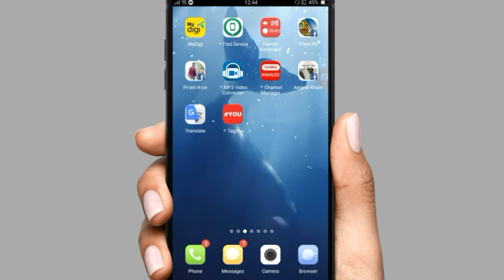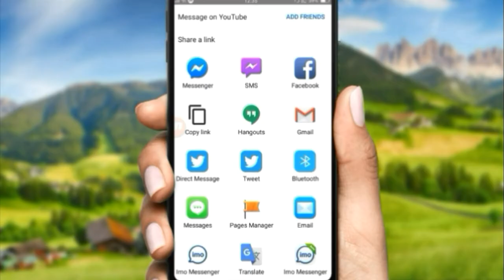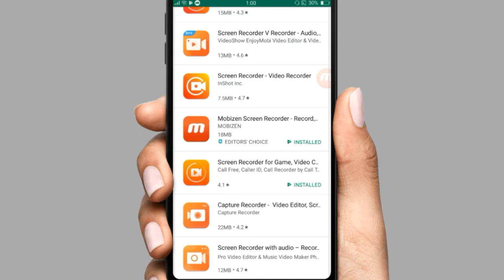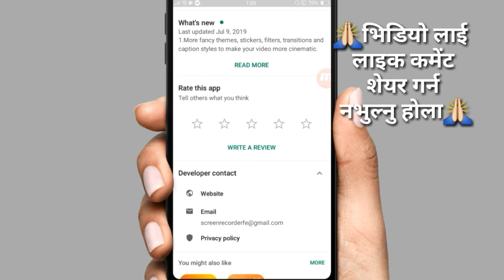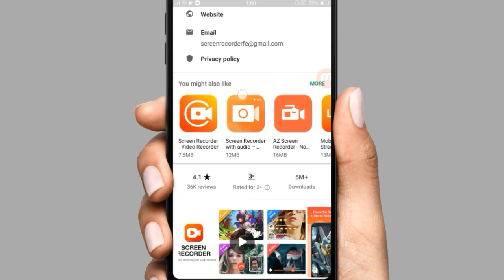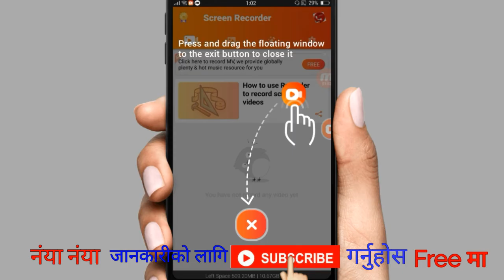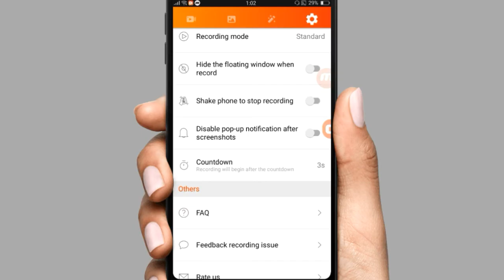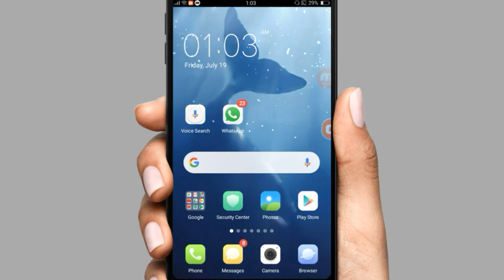How To Record Video Call In Imo-Whatsapp-Viber-Facebook-Messenger ( Imo Video Call Recording)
Hello friends iM  Going to Show. How to Make Any Video Call Recording, Like. imo Video Call Recording. Whatsapp Video Call Recording. Facebook Messenger Video Call Recording. viber Video Call Recording. Also You Can Record

About This video How to Record imo video calls  ,whatsApp video call on your phone 2019. Record whatsApp video call. Imo video call recorder.whatsApp video call recoder. best call recorder for imo.best video call recorder whatsApp.best phone call recorder 2019

Screen recorder& video editor: game recording, video call, screenshot, live

Screen Recorder is the best free app to record your screen without root, without time limit and without watermark. Download Screen Recorder now to enjoy FullHD quality screencasts. Start or stop screen recording with only one tap. Screen Recorder is very easy-to-use. As a free screen recording software. You can record live show, gameplay, video chat, capture chatting history, record games, share online video. Screen Recorder offers a lot of features such as video recorder, screen capture, game recorder. Everything we do is for your better screen recording experience.
Screen Recorder is not only stable and powerful. But its user interface is also carefully designed. The modern and clean UIs of Screen Recorder makes it fluent and enjoyable to use. With Screen Recorder, you can record your screen & capture mobile video & play recorded video & share screencasts anytime anywhere.

Key features:
Screen Record
You may want to record your screen when you are playing games. You may want to record video calls when you are chatting with your friends. You may also want to record online videos, live shows. So our free Screen Recorder app offers you:
- Multiple video resolutions, video quality, frame rates. Automatically choose the best video settings for your device.

imo_video_Call_Recording_From_my phone Live
(1) imo nepali

(2) messenger video call recorder

(3)

(4) imo video call recorder app

(6) how to record imo audio call

(7) imo voice message download

(8) imo voices message download

(9) imo audio call recorder

(10) how to record any video call nepali

(11) how to record video call on whatsapp

(12( how to record a video call on facebook messenger

(13) imo video call recod nepali

(14) How To Recording Video Call In Audio Call